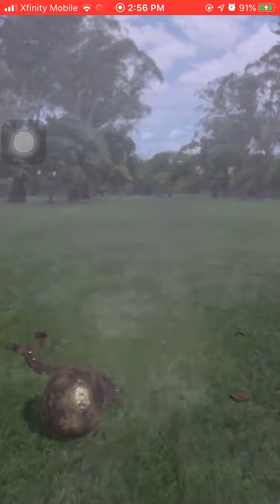Mooncalf - Alohomora [Masterful]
Returned Mooncalf foundable using Alohomora trace in the Harry Potter Wizards Unite game.

"Mooncalves are extremely shy creatures that only leave their burrows during a full moon. It is believed that their dung, when harvested before sunrise, will make magical plants grow stronger."